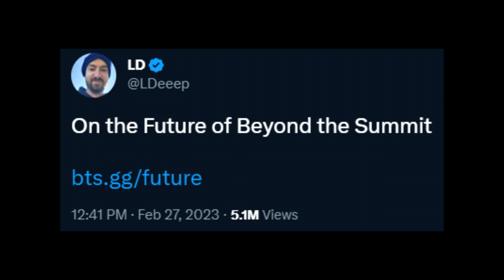Beyond The Summit and The Future of Melee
Beyond the Summit will be ceasing all operations following the next Smash Ultimate Summit event.